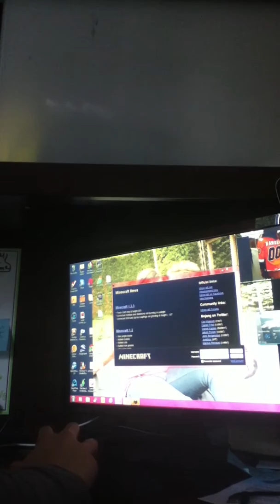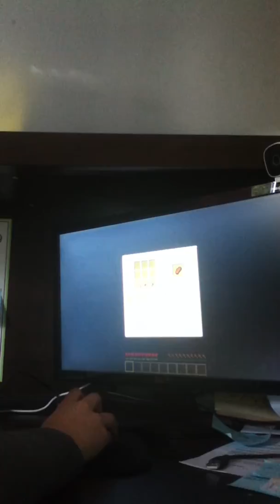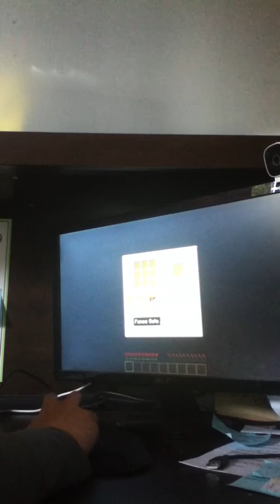minecraft bread bread lot of bread part2